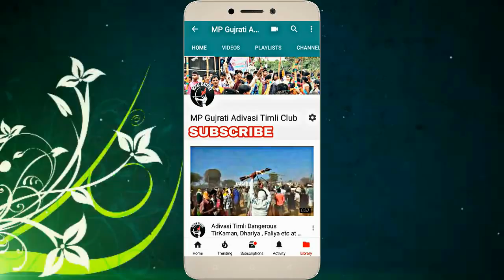Nani Tane Dj Me Ramadu Changyo Melyu Pan - Kalmsing Aradiya | Mahendra Mahida | New Nonstop Timli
Niv Music Present
Title : Nani Tane Dj Me Ramadu Changyo Melyu Pan new gujrati adivasi nonstop timli song 2018
Singer : Kalmsingh Aradiya
Writer : Mohan Bhinde
Recording at : Niv Recording Studio Chhotaudepur Gujrat

Release by : MP Gujrati Adivasi Timli Club

Copyright : Niv Music and MP Gujrati Adivasi Timli Club

Thanks